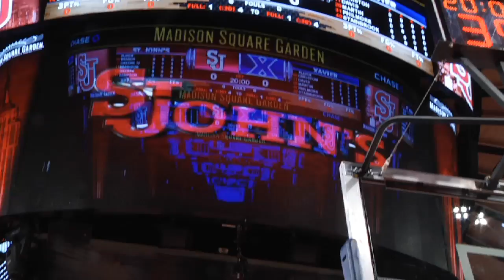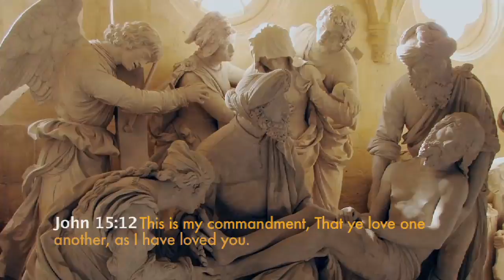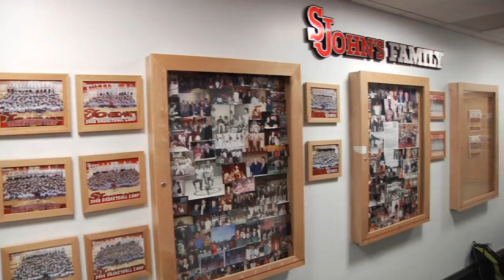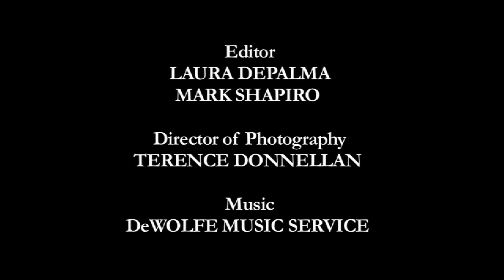NET TV - Active Catholics - "St. John's Men's Basketball" (5/7/14)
St. John's University Men's Basketball. #3 Forward God'sgift Achiuwa discusses his journey from Port Harcourt, Nigeria to the basketball hardcourts of St. John's. Jamal Branch talks about how faith steered him away from bad influences and how it brought him to where he is now, playing basketball for a prestigious university.